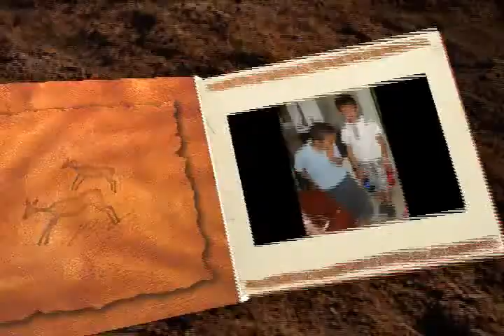SALAH DINE anniversaire 2014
yacinovski05